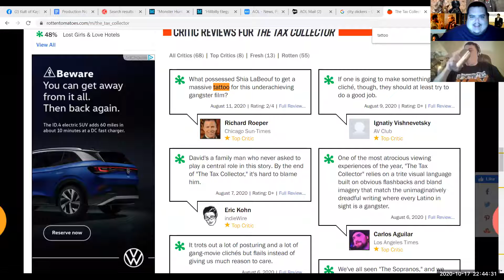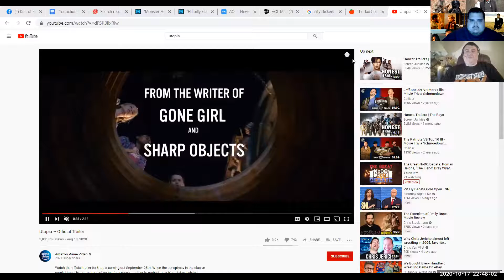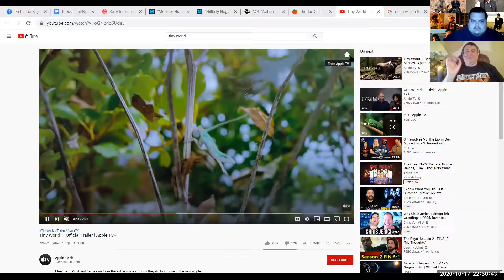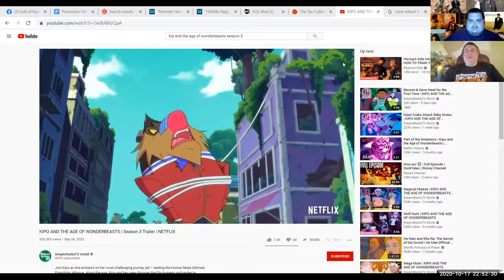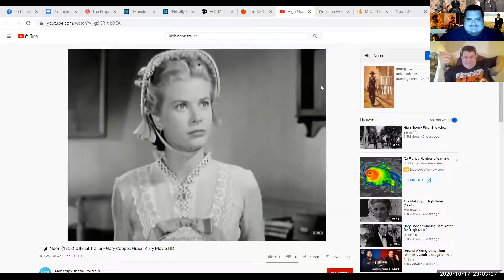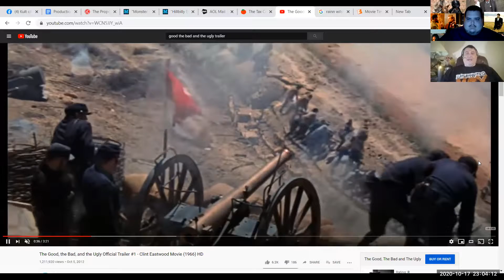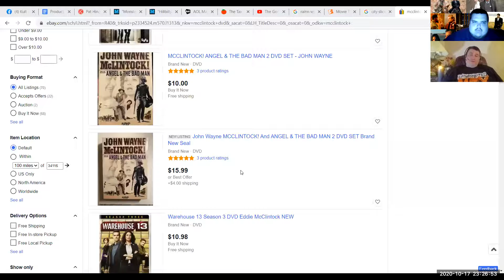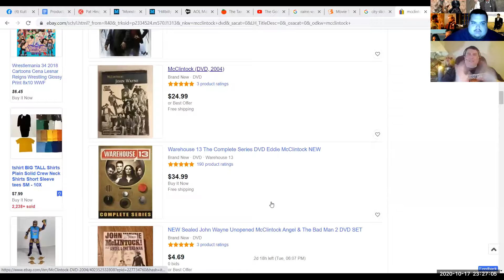A Show About Shows 66: Top 10 Westerns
JPO & Dutch review The Last Shift, Batman: Death in the Family, Tax Collector and more plus they count down their top 10 favorite Western movies.